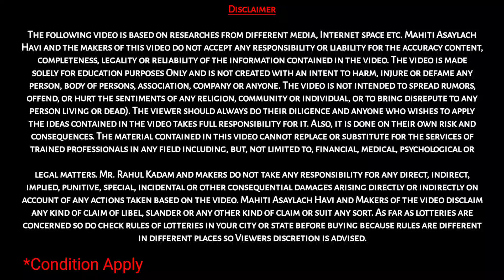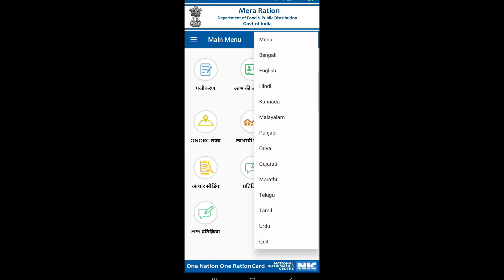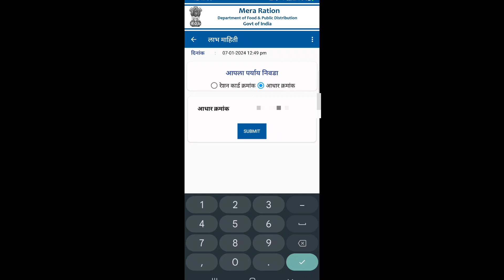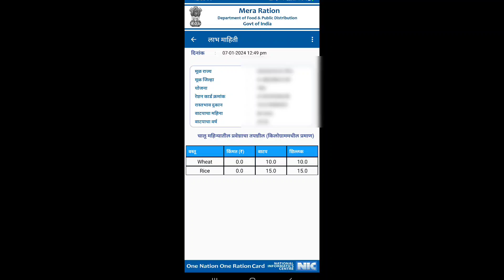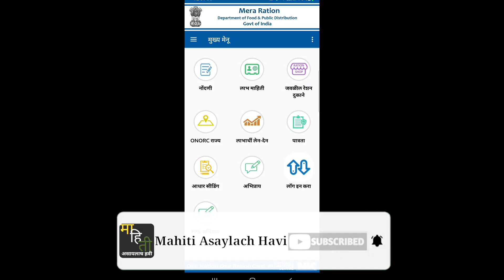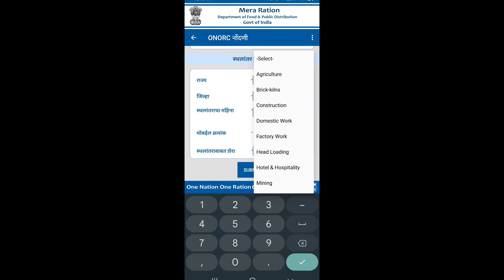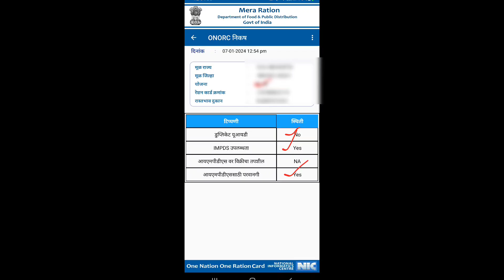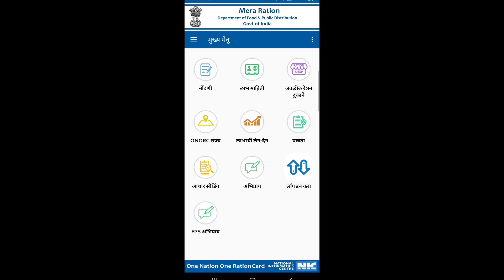ऑनलाईन रेशनकार्ड सर्व माहिती | Latest Ration Card Update | Mera Ration App | Free Ration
Video Chapter

ration card online apply telangana 2023,
free ration,
white ration card,
ration card apply online,
ration card form,
ration card online,
tella ration card ante emiti,

free ration,
free ration news today,
ration card toll free number,
ration free,
free ration 2023,